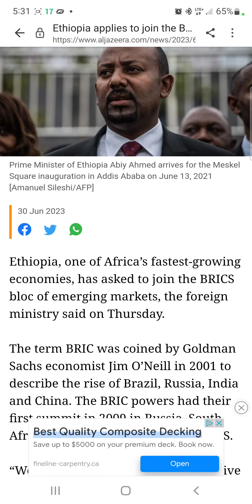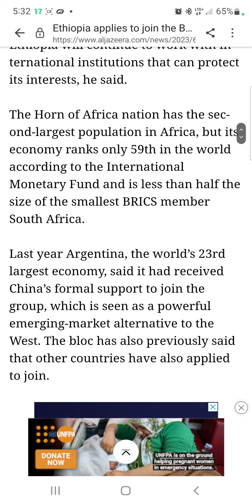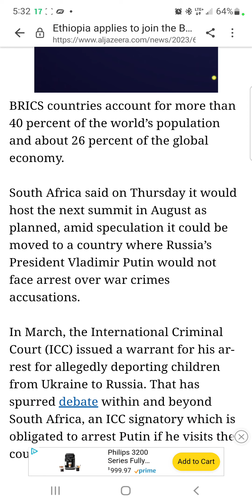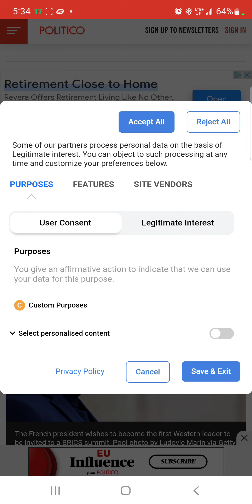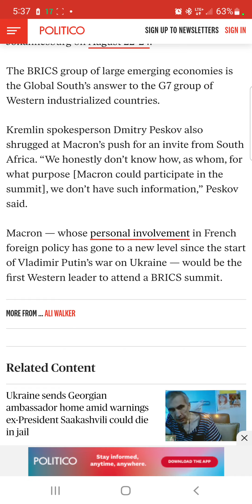Ethiopia application to join BRICS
Ehtiopia has made a formal application to join the BRICS economic group that is made up of Brazil, Russia, India, China and South Africa. This means that Ethiopia is betting that these nations are the economic and security block to join as opposed to NATO.

“We expect BRICS will give us a positive response to the request we have made,” foreign ministry spokesperson Meles Alem told journalists about this application.

Ethiopia has the second largest population in Africa and is resource rich but its economy is not. It ranks 59th in the world according to the International Monetary Fund but it has petrolium, natural gas, gold and other minerals.

Brics accounts for 40% of the world's population and about 25% of the global economy but that number will grow if resource-rich countries sign on.